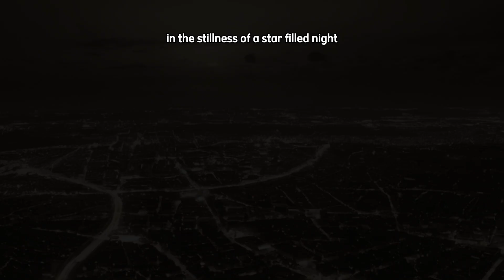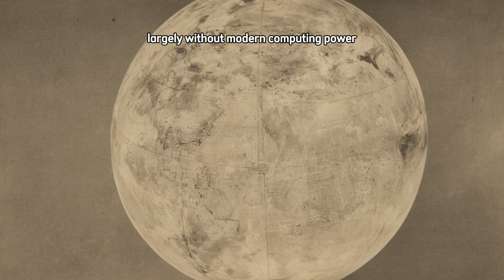They Erased the Black Genius Who Created GPS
**Video Description:**

In this powerful and eye-opening historical documentary, we uncover the hidden story of *Dr. Gladys West*—the brilliant Black mathematician whose genius made GPS technology possible, yet whose contributions were buried for decades beneath layers of institutional silence. Long before smartphones and navigation systems guided our every move, Dr. West was performing complex orbital equations for the U.S. Navy, mapping the Earth’s shape with mathematical precision that would one day guide satellites in orbit.

From her humble beginnings in rural Virginia to her groundbreaking work during the Cold War, this film reveals how racism, sexism, and systemic erasure nearly stole her legacy. We peel back the forgotten pages of history to expose how her equations became the invisible foundation of one of humanity’s greatest inventions. Every time we use GPS—to find a destination, save a life, or explore our world—her genius echoes in the background.

This is not just the story of mathematics or technology—it is the story of perseverance, invisibility, and ultimate recognition. It’s a reminder that behind many of the world’s greatest advancements stand Black innovators whose brilliance was stolen, ignored, or rewritten. Today, we honor Dr. Gladys West—the true architect of GPS—and restore her rightful place in history.

**References:**
Gladys M. West, “Data Processing System Specifications for the Geosat Satellite Radar Altimeter,” U.S. Naval Surface Weapons Center, 1986.
Gladys M. West, “Determination of the Geoid Using Satellite Data,” Naval Surface Weapons Center, Dahlgren, VA, 1979.
NASA History Division, *Women in Mathematics and the Space Race Archives*, 2017.
National Geospatial-Intelligence Agency, “Dr. Gladys West: The Hidden Figure Behind GPS,” Public Affairs Office Report, 2018.
U.S. Air Force Space and Missile Pioneers Hall of Fame Induction Records, 2018.
Interview with Dr. Gladys West, *BBC News*, 2018.
Virginia State University Archives, “Notable Alumni: Dr. Gladys West Biography,” 2019.